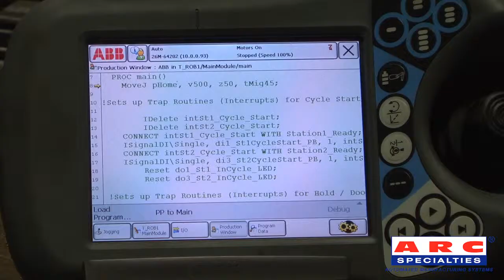Robotic MIG Wirescreen Welder Video